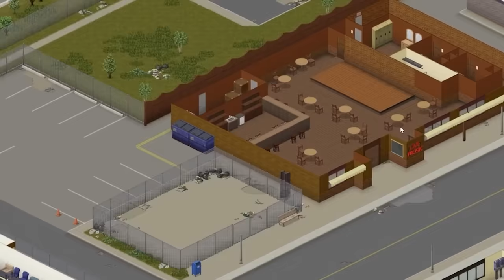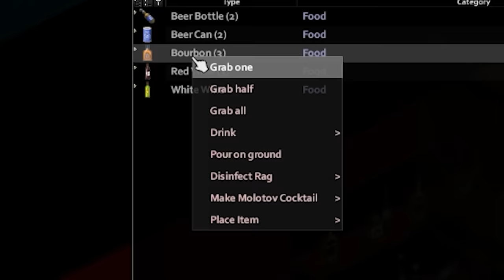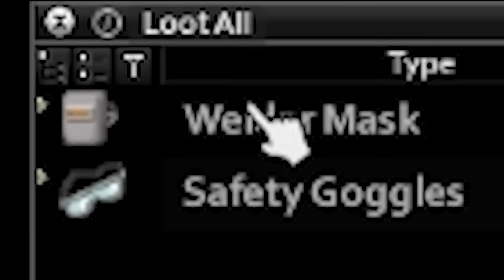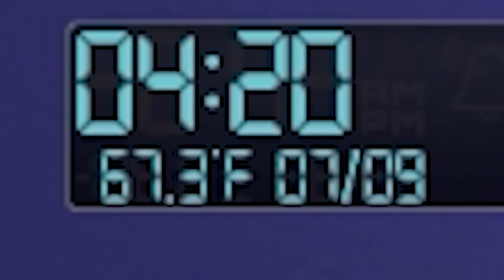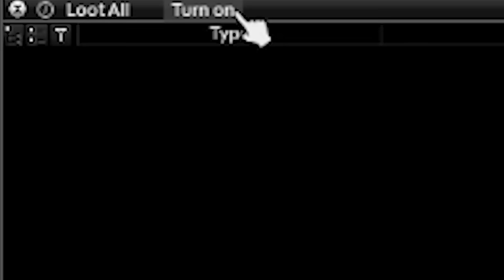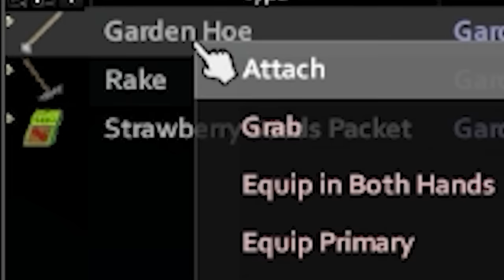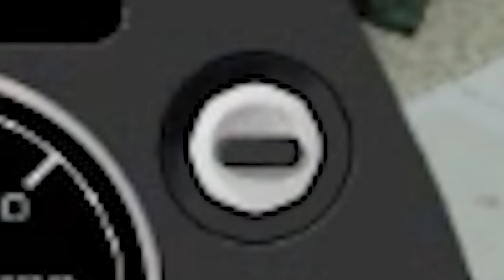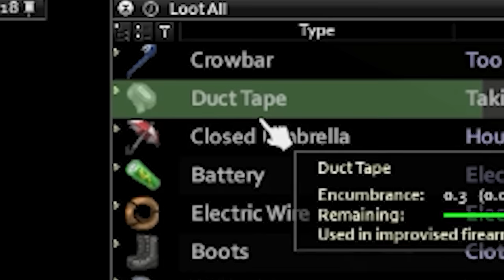Project Zomboid is a masterpiece of zombie games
Project Zomboid is an open-world isometric video game in development by British and Canadian independent developer The Indie Stone. The game is set in the post-apocalyptic, zombie-infested exclusion zone of the fictional Knox Country, Kentucky, where the player is challenged to survive for as long as possible before inevitably dying.

Editors:
Braddrs